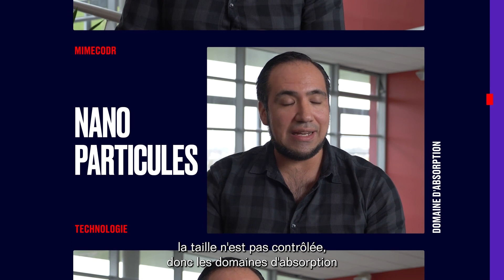Samuel Caballero - Grand Prix du concours i-PhD 2022 - Projet MIMECODR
Samuel Caballero, Grand Prix du concours i-PhD 2022, nous parle de son projet MimeCodr. Les matériaux qui absorbent les rayonnements électromagnétiques sont essentiels pour le bon fonctionnement des réseaux de télécommunications et le blindage électromagnétique.

Actuellement, il n'existe pas de solutions industrielles satisfaisantes pour les fréquences de prochaine génération. Le projet MimeCodr développe une solution technologique innovante pour se positionner sur ce marché stratégique dans la prochaine décennie.